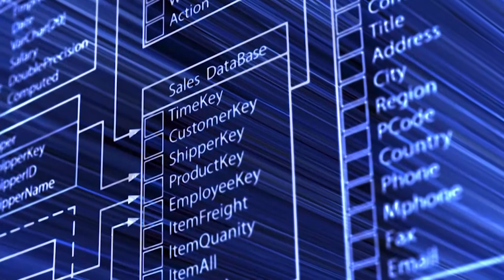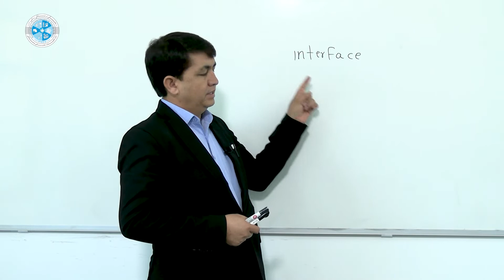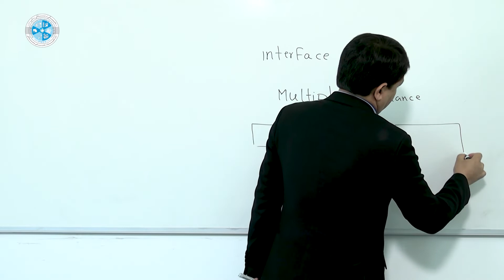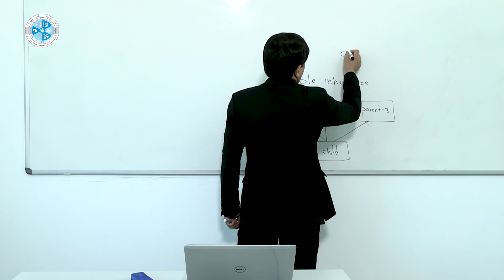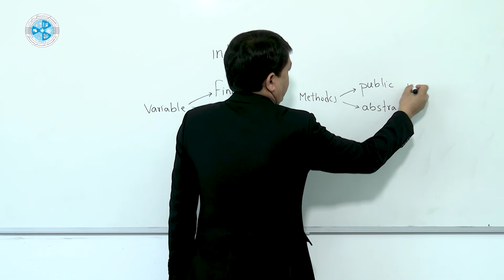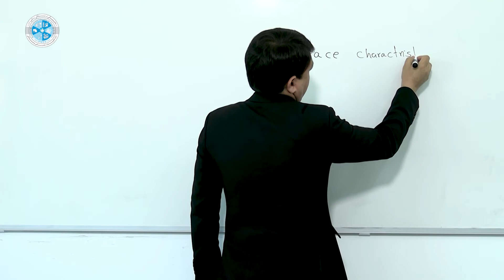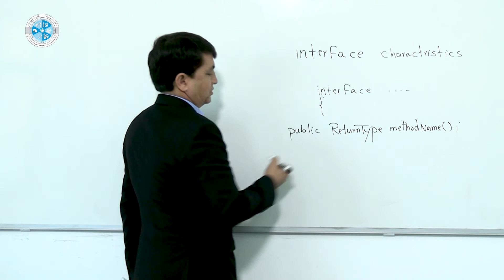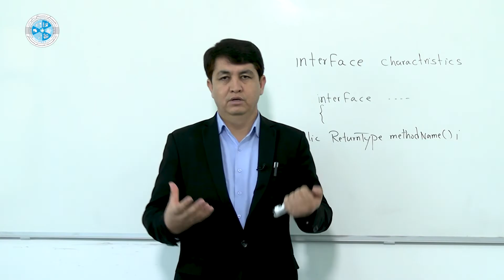Java – Lesson 64 | Interface – زبان برنامه نویسی جاوا – درس شصت و چهارم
رشته: کمپیوترساینس
دیپارتمنت: دیتابیس
صنف: چهاردهم
سمستر: اول
مضمون: زبان برنامه نویسی جاوا
موضوع: Interface
استاد: اسدالله محمدی

Faculty: Computer Science
Department: Database
Class: 14th
Semester: 1st
Subject: Java
Teacher: Assadullah Mohammadi